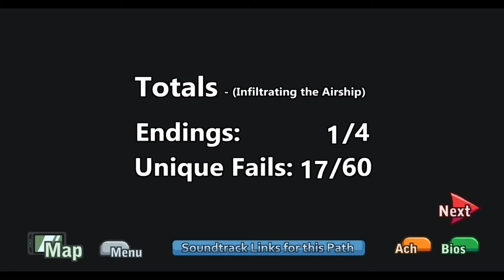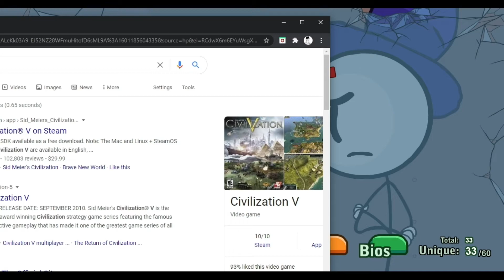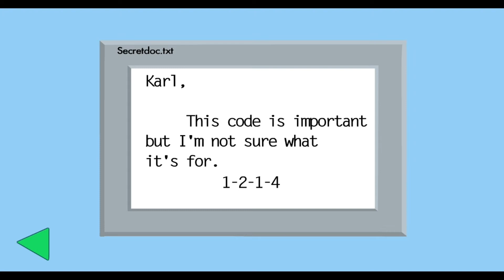Infiltrating the Airship Remastered | Just one more turn | Henry Stickmin Collection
Just playing some Civilization.